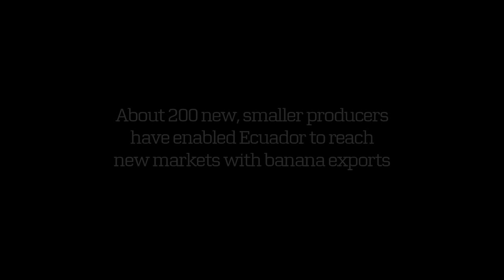Maersk Line – Bananas from Ecuador to China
Entrepreneurs in China and Ecuador send bananas on a 45-day trip across the Pacific.